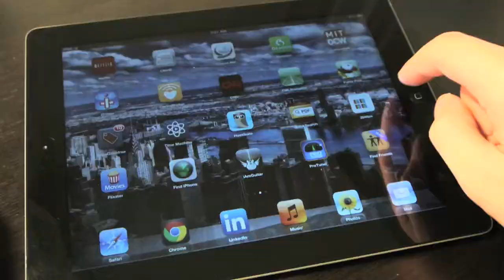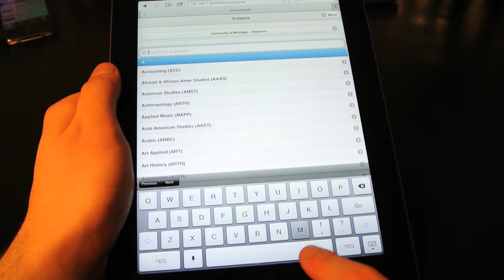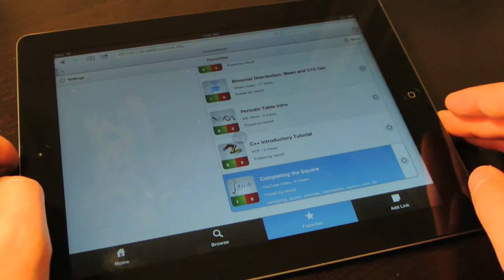CourseFeeds: Fall 2012 University of Michigan Mobile Apps Challenge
CourseFeeds is an academic resource aggregator, a great way to share and find resources related specifically to your courses. CourseFeeds was born as part of the 2012 IAVS Summer Engineering Project. The project director is Roger Shulze (Director of IAVS).